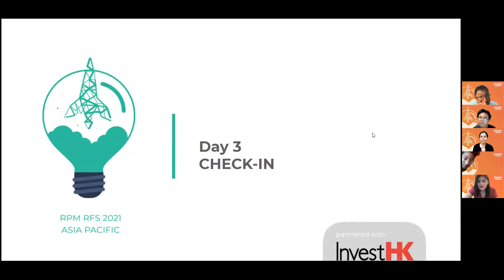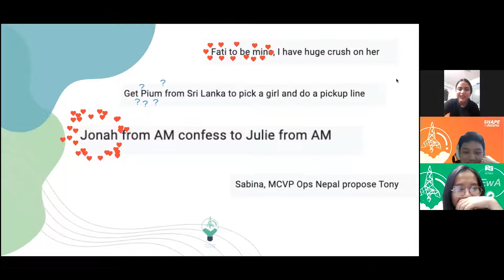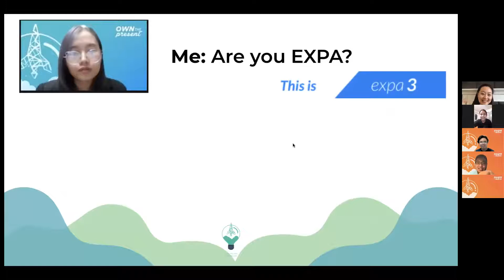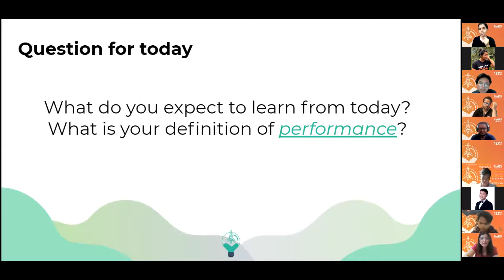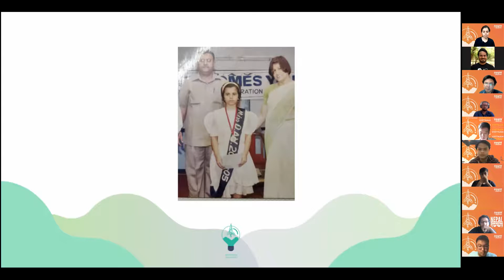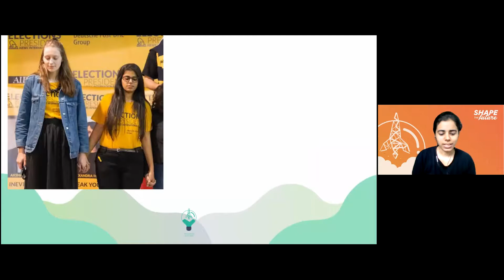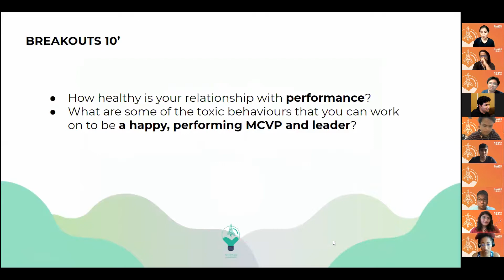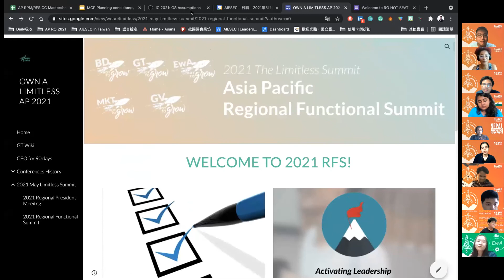2021 Limitless Summit_RFS Day 3_Check In